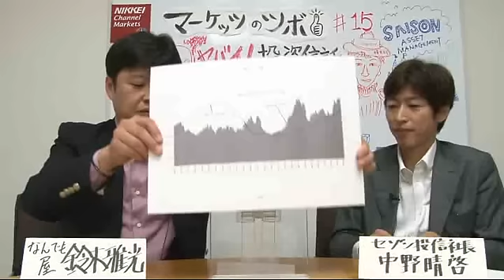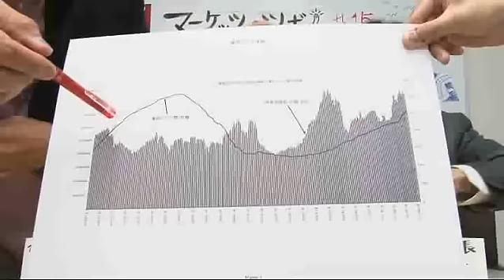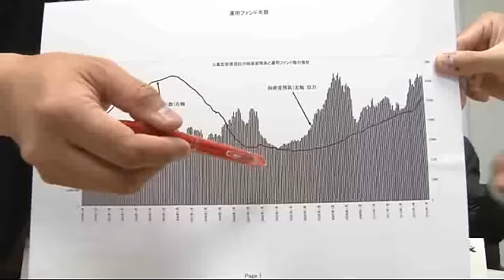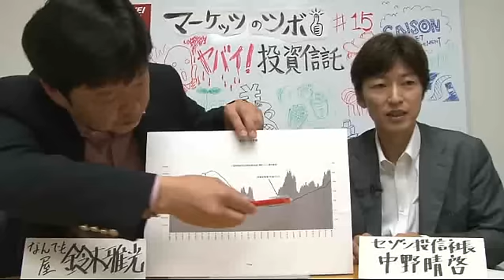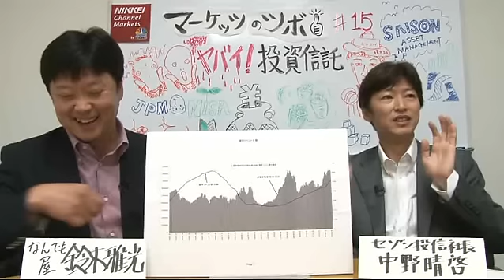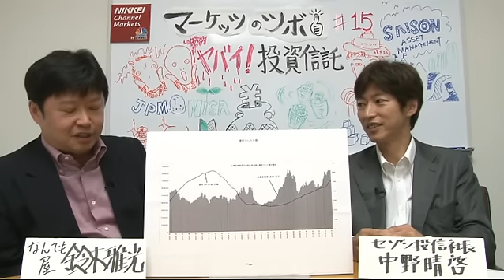マーケッツのツボ 「ヤバい！投資信託 これだけは知っておけ！」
【部分配信でお届けします。】
NIKKEI Channel‹Markets›でしか見ることができないオリジナルコンテンツ「マーケッツのツボ」。
独立系投資信託会社セゾン投信社長、中野晴啓さんをゲストにお招きします。
投資信託は手数料稼ぎの商品なの？
本当にきちっと運用されているの？
日本の投資信託の平均寿命が７年弱って本当？
などなど。
日本の投資信託の現状について、これまでメディアがあまり踏み込まなかったポイントについて、中野さんと金融ジャーナリストの鈴木雅光さんが切り込みます。投資信託で資産運用をしようと思っているあなた。
必見です！

ゲスト　　中野晴啓（セゾン投信社長）
聞き手　　鈴木雅光（金融ジャーナリスト）

ライブ配信日：6月3日（火）20：00～20：55